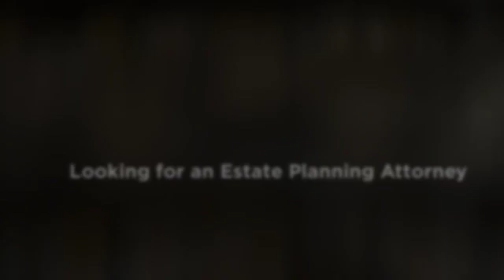Estate Planning Attorney Encinitas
Call the Law Offices of Ronald R. Webb - Affordable and The Best estate planning attorney in Encinitas, CA. Specializing in Probate, Living Trust, Estate Planning & Elder Law and Small Business Corporate Law.

Ronald Webb's Legal Experience With Probate, Living Trusts, Estate Planning, Business Law and Tax Issues Will Save You Countless Amounts of Time, Money and Grief.

You Need the Law Offices of Ronald R. Webb - Estate Planning and Living Will in Encinitas, CA.

Practicing Law in San Diego / Encinitas Since 1994.

Get the Absolute Best Legal Advice For All Your Financial, Probate, Estate Planning and Business Law Needs at a Price That You Can Afford.

- Living Trusts